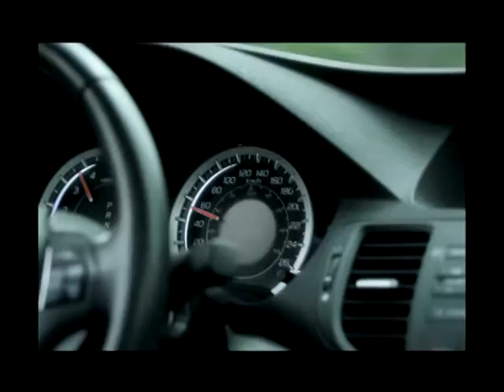Як правильно користуватися мобільним?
Телеканал "ОТБ"